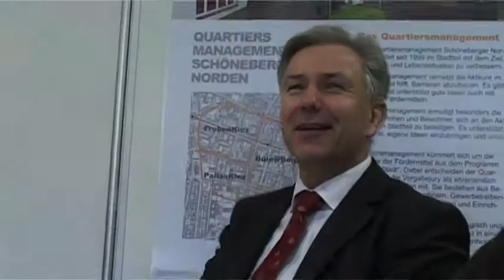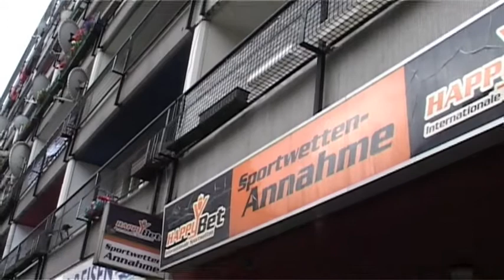Wenn Wowereit kommt...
Der Besuch des Regierenden Bürgermeisters Klaus Wowereit im Pallasseum am 20. Oktober 2010.